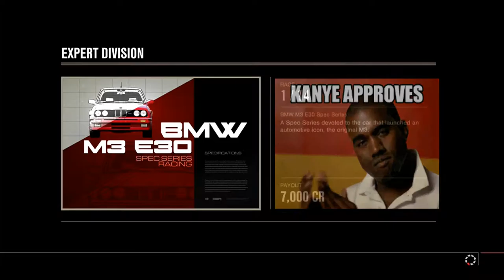Forza Motosport 4 | Let`s Play Ep. 12 ( Bumper Car`s )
My Gamer Tag - speedking0025 ( on psn )

My 2nd Gamer Tag Only For GT6 BulletTrain_King ( PSN )

My Ustream - speedking0025